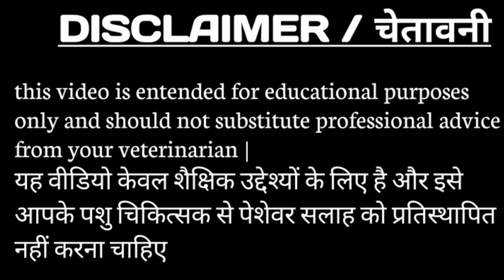फीमेल डॉग हीट पर नहीं आ रही ,क्या करे ? Female dog heat per nahi aa rhi kya kare ?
dilevary के कितने दिन बाद फीमेल हिट पर आती,
female डॉग हिट में कैसे आती है,
dog meeting करवानी चाहिए कि नहीं ||,
female dog वाइट डिस्चार्ज क्यों करती है|
उसके क्या लक्षण है,
कुतिया हिट में कैसे आती है,
female dog heat problem,
dog heat problem,
dog heat cycle,
dog ko meting kb kryvaye,
bitch ko heat me kese laye,
homiyopaithi medicine,
homeopathic medicine for dogs,
heat dog,
female dog bleeding,
how to stop female dog bleeding,
heat cycle of dog,
heat in dog